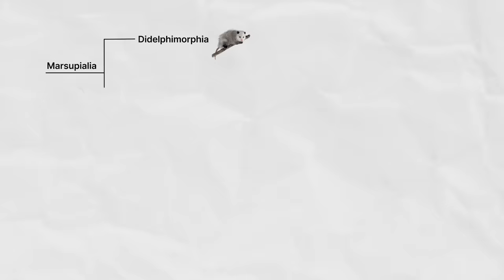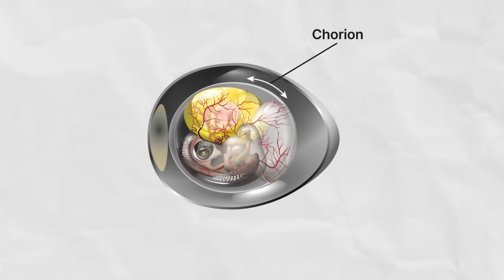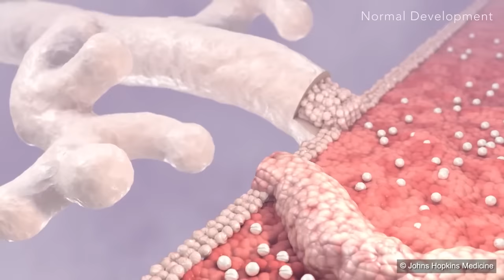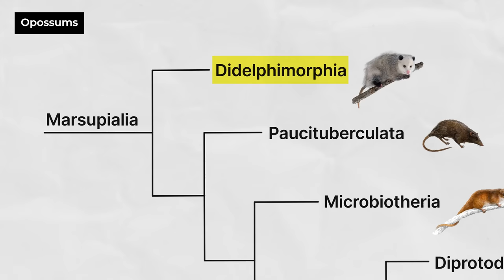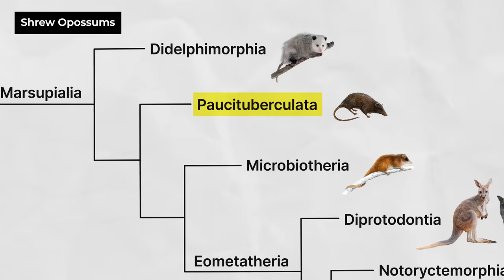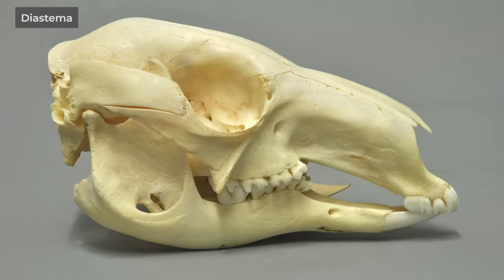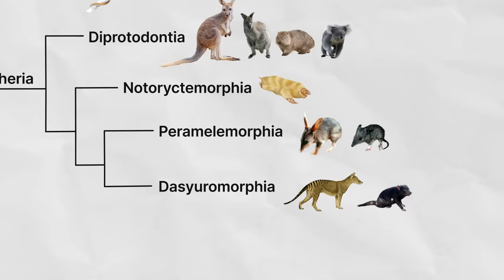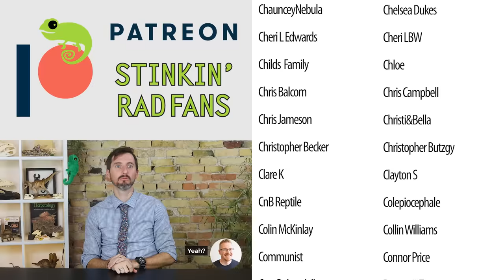Marsupial Tigers Still Exist! (If Not, They'll Be Back Soon) - Phylogeny of Marsupials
Marsupials are some of the strangest of all mammals, but their story is even stranger. We explore this amazing clade that includes familiar favorites like kangaroos, koalas, Tasmanian devils, wombats, and opossums, as well as so many amazing animals that you have never seen before, and we look to discover if the Tasmanian tiger is still alive, and if not, can we bring them back from extinction.  It's stinkin' rad!

Clint's Reptiles
770 East Main Street # 127